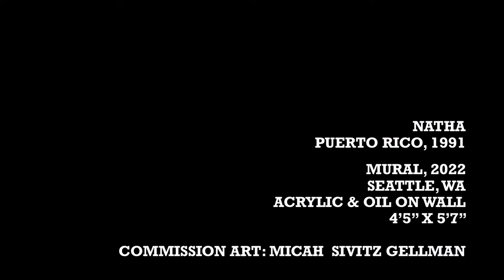MURAL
MURAL, 2022
SEATTLE, WA
ACRYLIC & OIL ON WALL
4’5” X 5’7”

COMMISSION ART: MICAH  SIVITZ GELLMAN

MUSIC FOR 18 MUSICIANS BY (STEVE REICH) SECTION VI -ERIK HALL